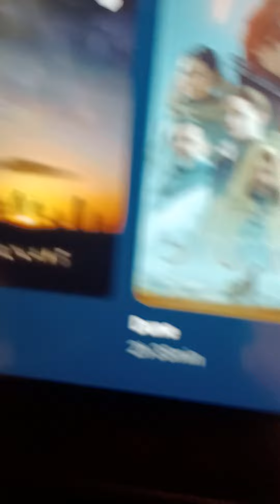Klm Boeing 787 taking off at indra Gandhi international Airport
So in the back of my video there was my parents sleeping